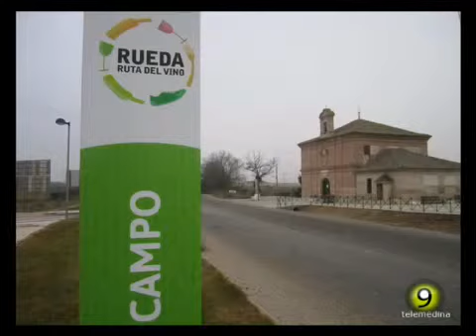Puesta de Señalética de Ruta del Vino de Rueda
Puesta de Señalética de la Ruta del Vino de Rueda. Noticia 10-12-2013